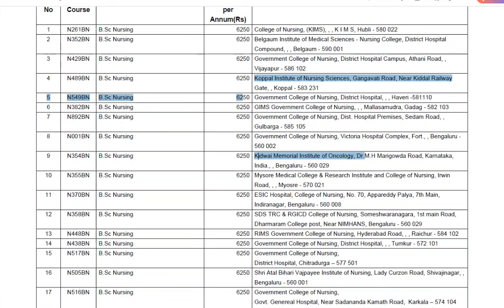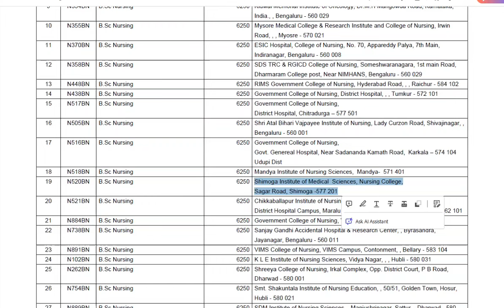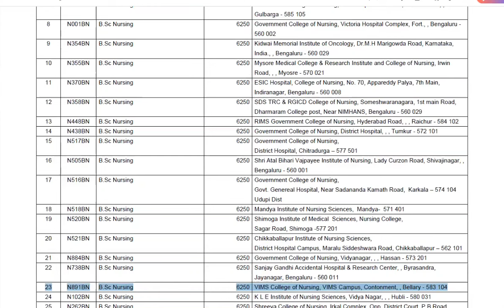BSc Nursing Governament Colleges in Karnataka l low Fees admission colleges in Karnataka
paramedical course details in kannada 2024,smiletalk karnataka,smiletalk career guidance in kannada,paramedical courses after 12th kannada,paramedical course kannada 2024,best paramedical coursekannada,